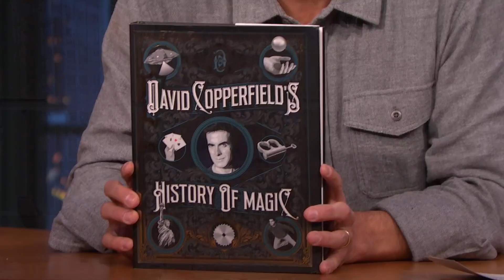David Copperfield's Magic Helped Him When He Was Held at Gunpoint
David Copperfield talks about the time he created a special box for Andy Samberg, the amazing stories about the art form of magic in his book History of Magic and how he escaped being held at gunpoint.

David Copperfield's Magic Helped Him When He Was Held at Gunpoint - Late Night with Seth Meyers